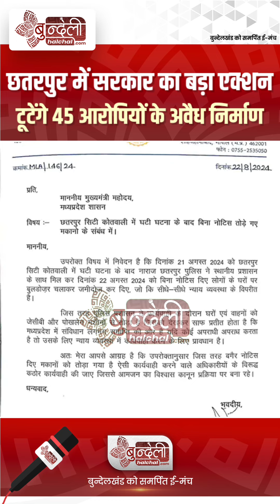छतरपुर में सरकार का बड़ा एक्शन, तोड़े जाएंगे 45 आरोपियों के अवैध निर्माण. Chhatarpur Police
छतरपुर में सरकार का बड़ा एक्शन, पुलिस पर पथराव करने वालों पर कार्रवाई, तोड़े जाएंगे 45 आरोपियों के अवैध निर्माण।

MP NEWS || BUNDELI HALCHAL